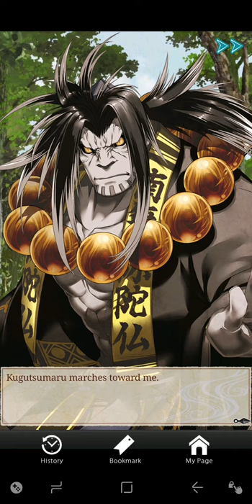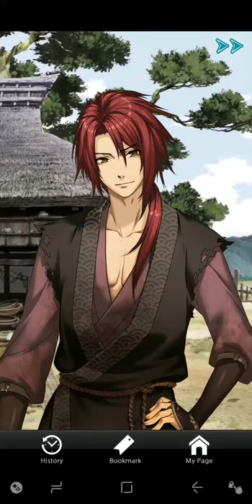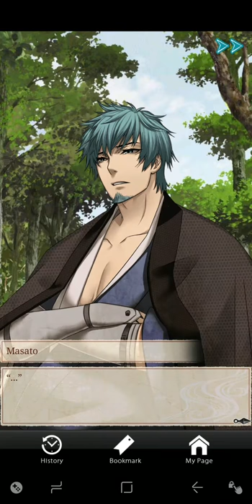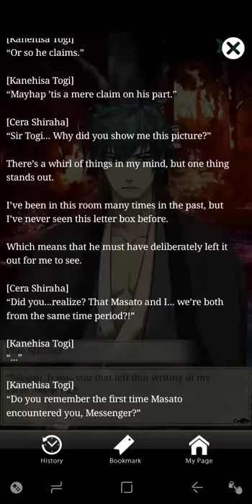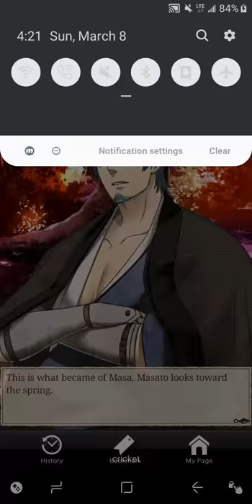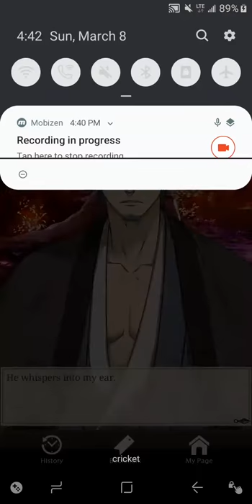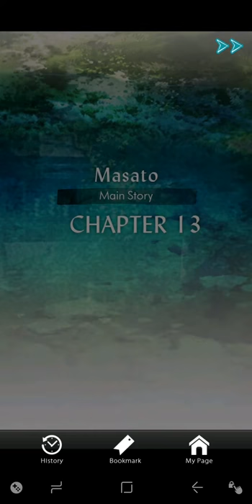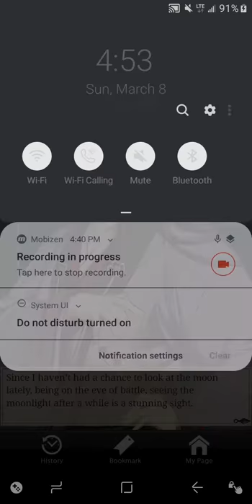Eternal Vows, Masato route pt5 [SWD Game - died 3/17/20]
[I'm switching between the games, just releasing whatever seems interesting at the time.]

Dark Story.